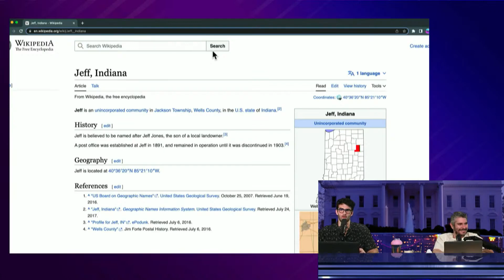Actors Strike Announced!!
Clipped from Elon Musk & Tucker Carlson Are Pro Human Trafficking - Leftovers #51